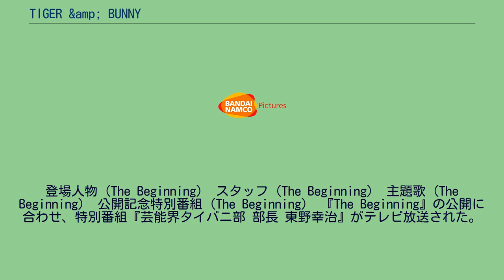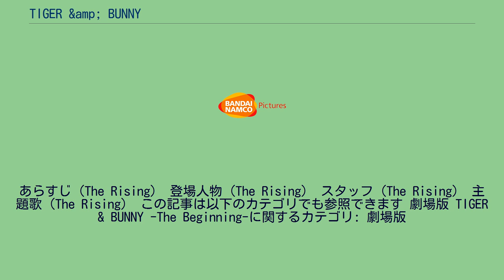TIGER &amp; BUNNY